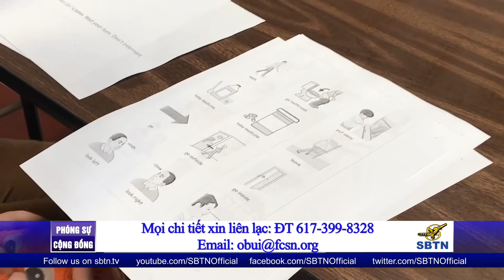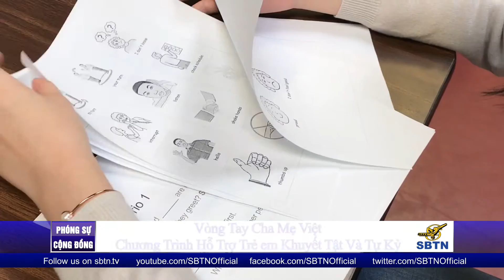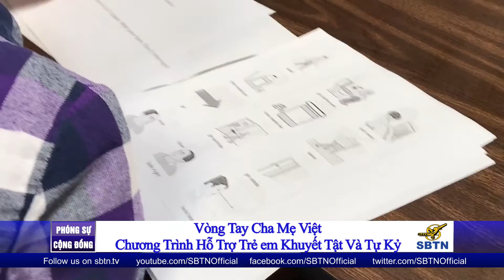Vòng Tay Cha Mẹ Việt